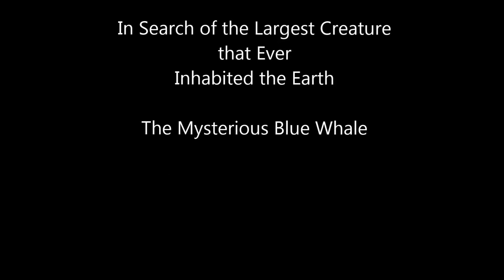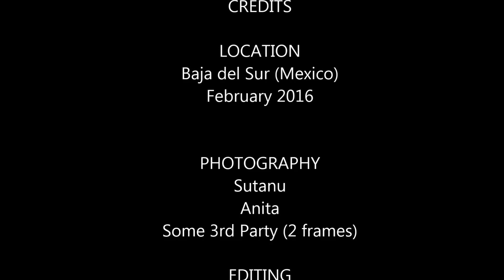Baja Blues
Loreto, Baja del Sur, Mexico - February 2016.  Sea of Cortez - to behold the Blue Whales, Humpbacks, Fin Whales and to touch a Grey Whale calf in the wild. To sail past a colony of Frigate birds, have the ubiquitous pelican  follow our boat and wonder if it followed us from Monterey. To watch thousands of Manta Rays swim effortlessly past our boat, like silent marine bats and to race the dolphins. An amazing and humbling experience. The Blues of Baja beckon and I can't wait to return.